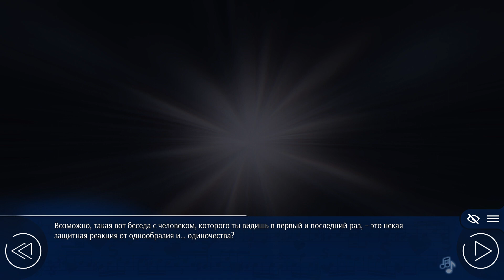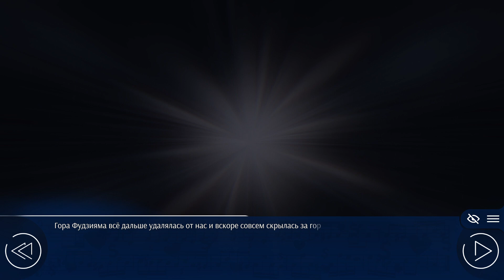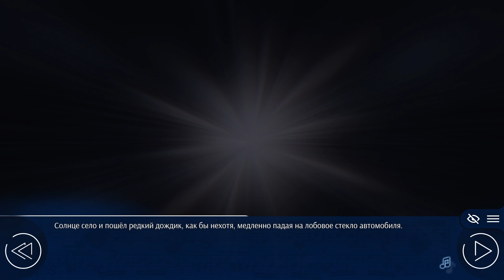93 - ► МАЛЬЧИШНИК [ХИМИЦУ / Good End] ◄ Love, Money, Rock'n'Roll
► ПОДДЕРЖКА КАНАЛА ◄
Восьмидесятые. Романтика рок-музыки, становление транснациональных корпораций, дух свободы и бунтарства, политические интриги, мир, ещё не окончательно скованный в тиски глобализации, и рождение современной модели ведения бизнеса. Время, когда деньги могли купить всё и не значили ничего. Главный герой, Николай – сын советских инженеров, эмигрировавших в Японию; большую часть жизни он провёл в этой стране. После смерти родителей он живёт один, ходит в местную школу для иностранцев и детей из обеспеченных семей. Однажды он попадает в круговерть событий из политических интриг, опасностей и сложных человеческих взаимоотношений. Суждено ли ему найти выход, остаться невредимым и обрести любовь?